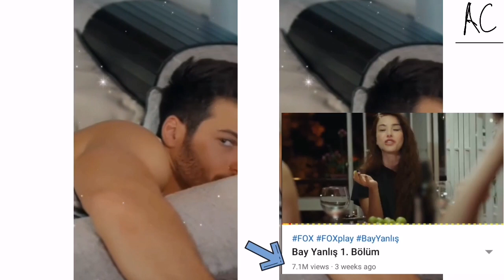Bay Yanlış |Can Yaman breaks all records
Can Yaman breaks all records